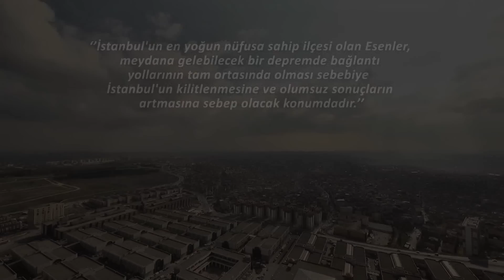ESENLER'İN TARiHi PROJESİ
İŞTE ESENLER'İN KADERİNİ DEĞİŞTİRECEK TARİHİ PROJE...